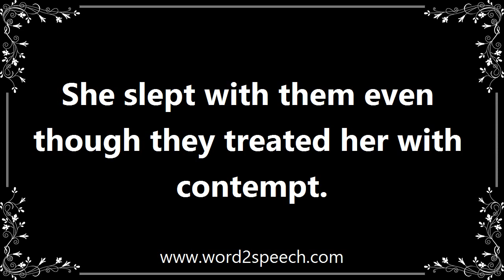Treated - Definition and How To Pronounce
Title: treated

Behave towards or deal with in a certain way.

She slept with them even though they treated her with contempt.

How to pronounce treated
definition of treated
audio dictionary
How to say treated
What is the meaning of treated
Pronounce treated